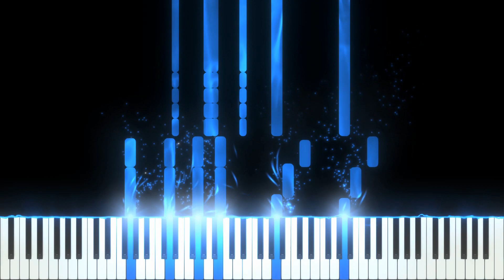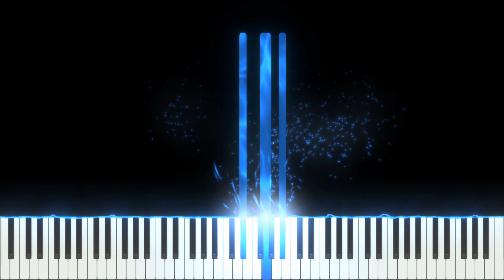Star Wars 5 - The Rebel Fleet (Piano Version)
Piano version of "The Rebel Fleet" (also called "Finale") from Star Wars: The Empire Strikes Back by John Williams.